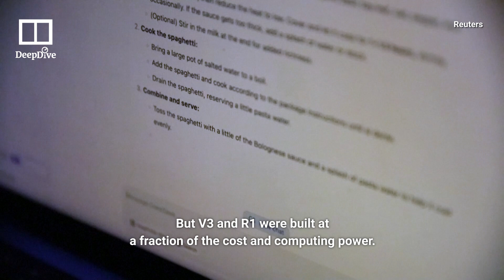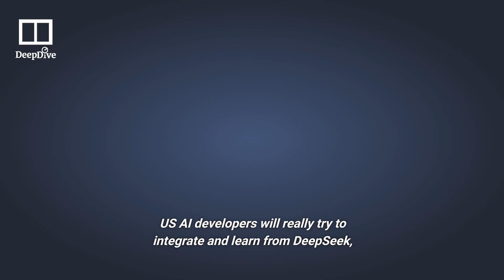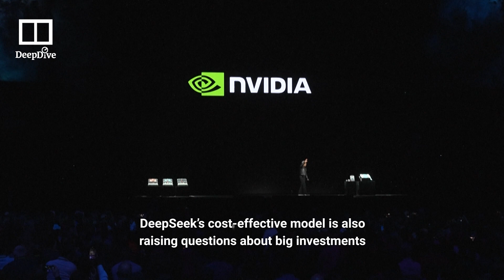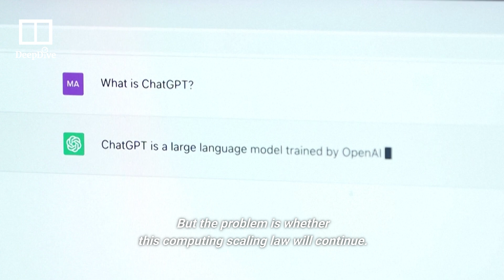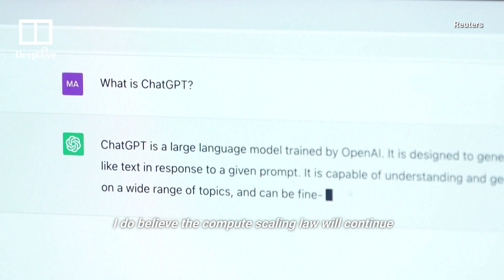Is China’s DeepSeek the end of Nvidia’s AI dominance?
Chinese start-up DeepSeek took the tech world by storm with the release of its R1 and V3 models, which were produced at a fraction of the cost of their competitors challenging the dominance of American tech giants like OpenAI and Meta. The breakthrough was achieved despite US sanctions blocking the sale of advanced Nvidia chips to China. The US sanctions forced Chinese tech developers to innovate without using Nvidia’s latest semiconductors. DeepSeek’s success now raises questions about whether China is winning the artificial intelligence (AI) tech war, and if Nvidia can hang on to its global dominance.